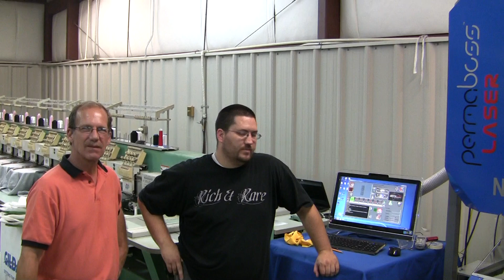Testimonial of customer who purchased second NGL 50 Laser within 6 months!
NGL Permaboss Laser Next Generation Laser for Embroidery and many other applications